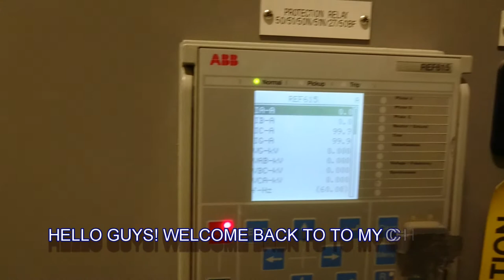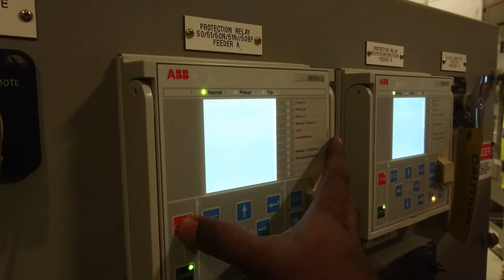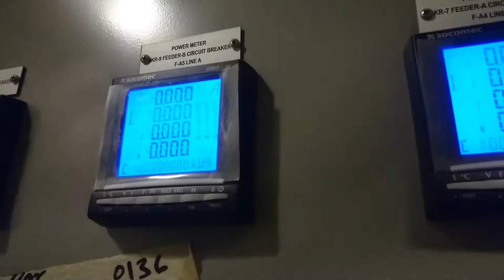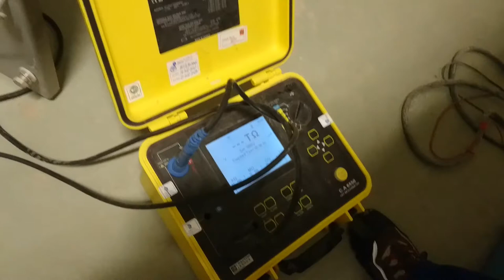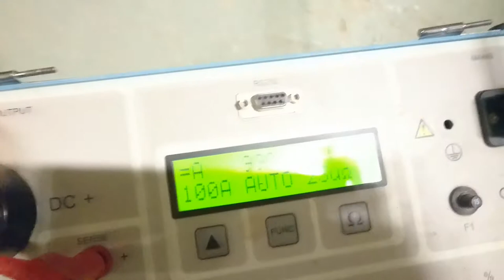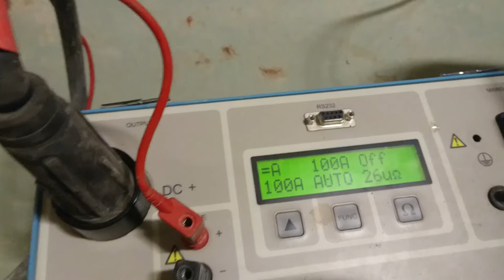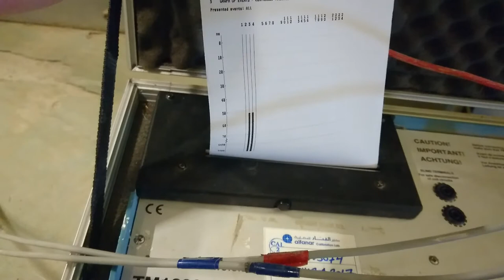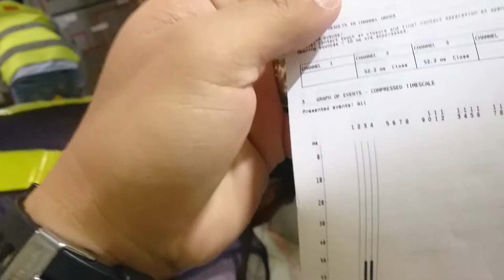How to test Vacuum Circuit breaker (Contact Resistance Test) 15 KV/1200A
In this video, I have shown how to do a contact resistance test for a 15kv vacuum circuit breaker.